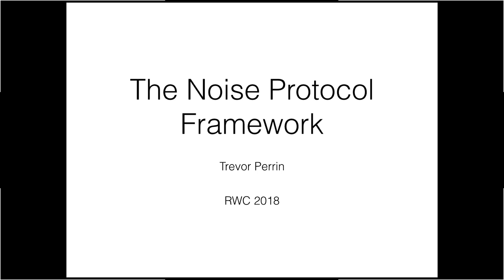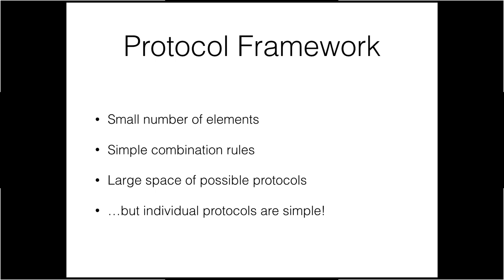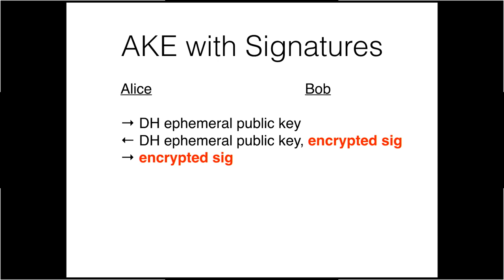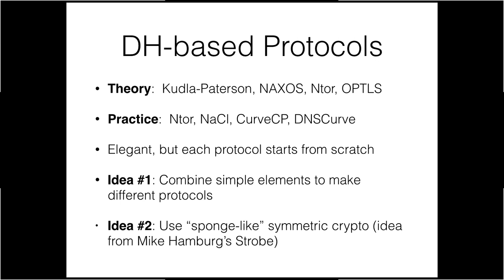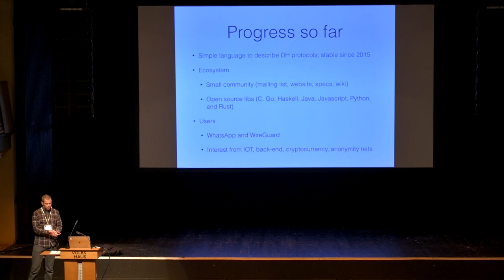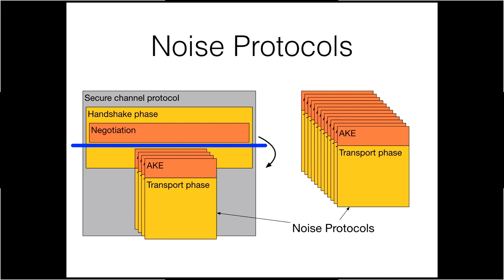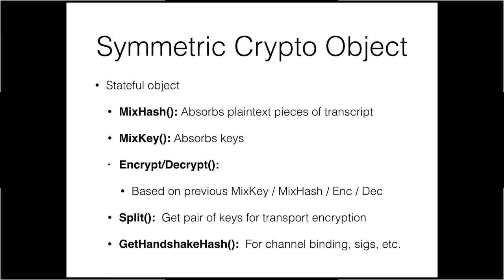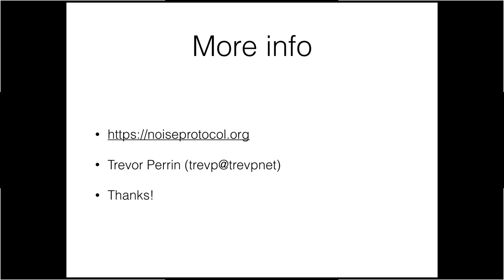The Noise protocol framework| Trevor Perrin | RWC 2018